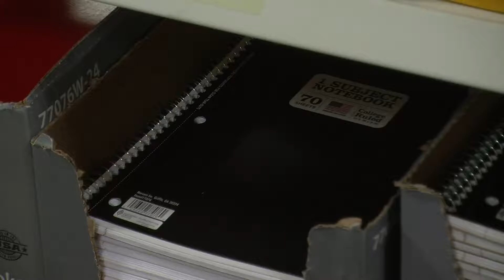Ohio Sales Tax Holiday this weekend